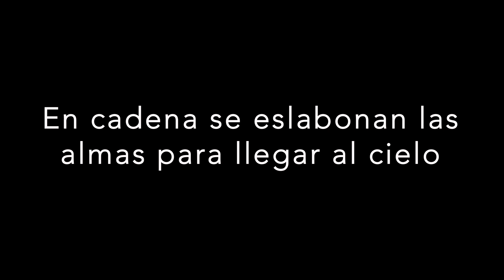12. ESPIRITUALIDAD SEELEY - GOLDENS V